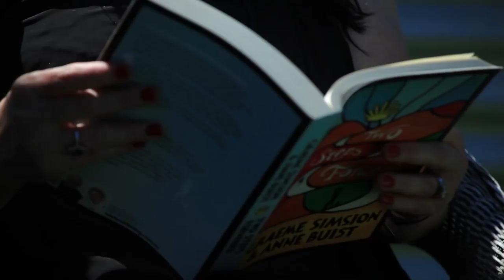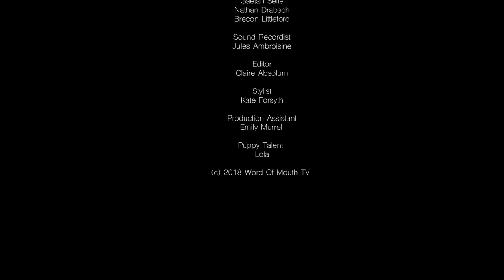WORD OF MOUTH TV - Episode 1 - Graeme Simsion & Anne Buist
WORD OF MOUTH TV is here! We are so proud to show our very first episode and we hope you all love it!

We were so incredibly lucky to get Graeme Simsion & Anne Buist as our very first guests - get unique insights into their writing process & their long & loving relationship, and learn how to cook a meal inspired by their gorgeous romantic comedy TWO STEPS FORWARD.